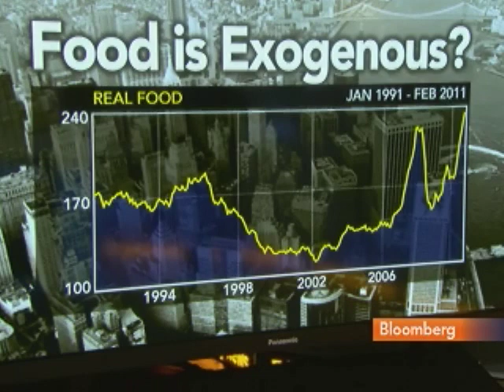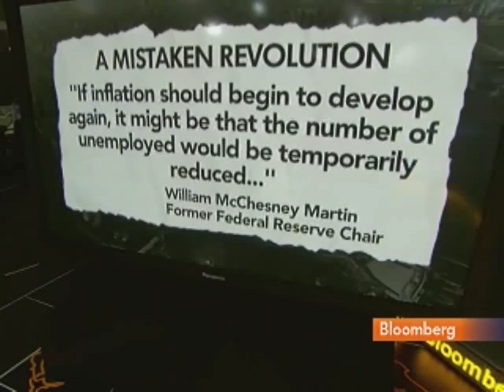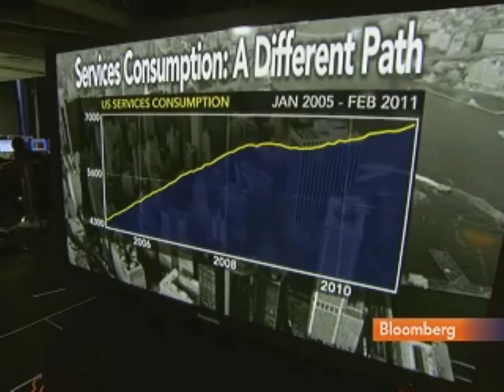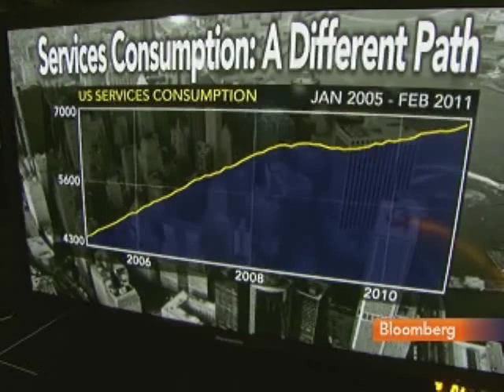Levy Says U.S. Monetary, Fiscal Policies Not Sustainable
Feb. 14 (Bloomberg) -- Mickey Levy, chief economist at Bank of America Corp., discusses the U.S. economy, Federal Reserve policy and the recommendations of the Simpson-Bowles deficit-reduction commission.
     Levy speaks with Tom Keene on Bloomberg Television's "Surveillance Midday." (Source: Bloomberg)